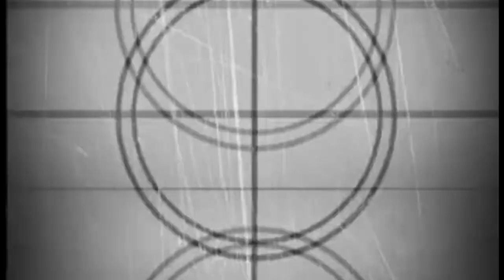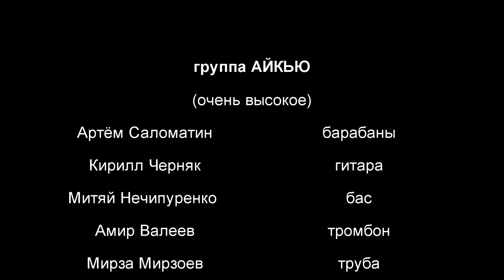"Очень Высокое IQ". Промо видео. "Very High IQ" Promotion video.